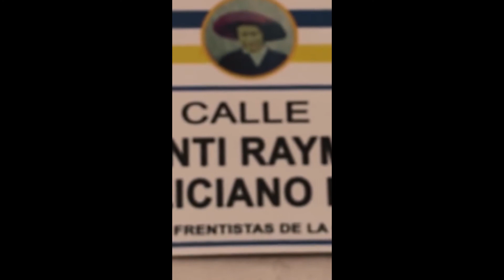SBRNS - EL PRIMO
Un clásico de SBRNS - desde peguche - Ecuador
wambra
EL PRIMO SBRNS
FORMATO VERTICAL